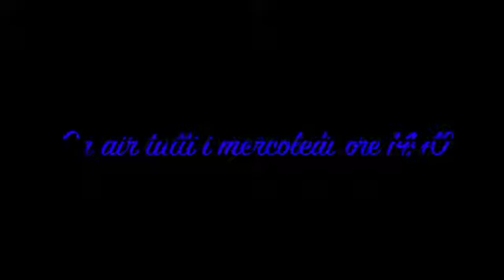Cinema Champions - Radio Punto Zero - Giacomo Rizzo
Questo video riguarda Cinema Champions - Radio Punto Zero - Giacomo Rizzo - Quanto conterà la fortuna nella volata scudetto di un campionato equilibratissimo? Oggi alle 14.40, nel corso dell’appuntamento quotidiano (dal lunedì al venerdì dalle 12 alle 15) con l’informazione sportiva di "Campania Radio Sport" su Radio Punto Zero (frequenza napoletana 106.75 e on air su la rubrica “Cinema Champions” a cura di Maria Grazia Celardo, si affiderà alla maestria teatrale di Giacomo Rizzo per immaginare tra il serio e il faceto lo sviluppo della corsa allo scudetto tra il Napoli dello scaramantico Sarri, l'Inter fortunata di Spalletti e la Juve che rischia la crisi del settimo anno. L'intervento di Giacomo Rizzo sarà anche l'occasione per presentare il debutto della stagione Teatro Bracco che dal 3 al 26 Novembre metterà in scena "Tre Cazune Furtunate”, la celebre commedia di Eduardo Scarpetta rivisitata da Giacomo Rizzo che sul palco sarà accanto a Caterina De Santis e Corrado Taranto.